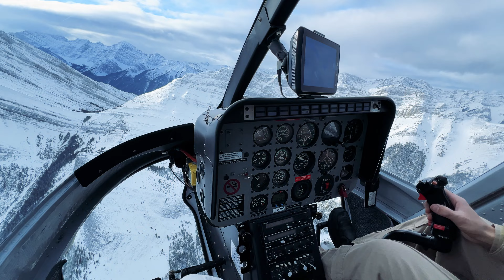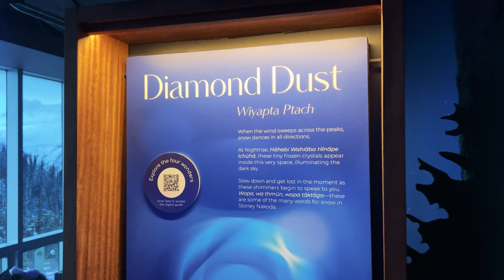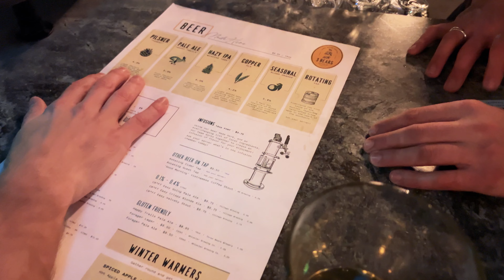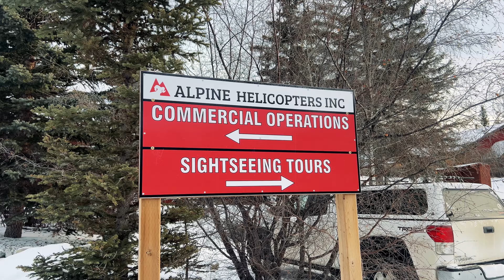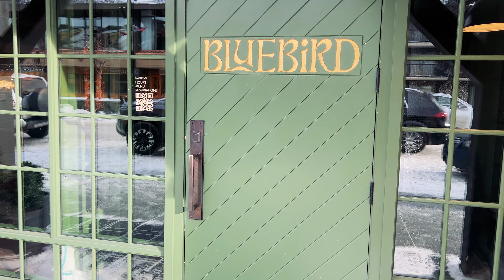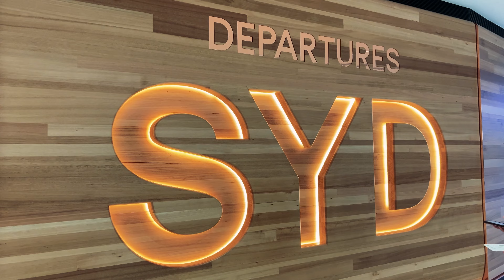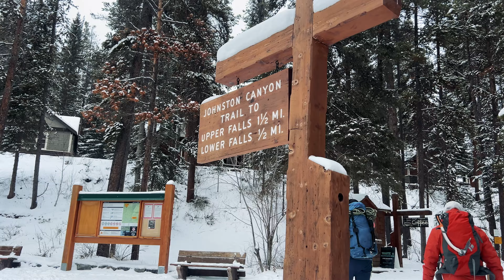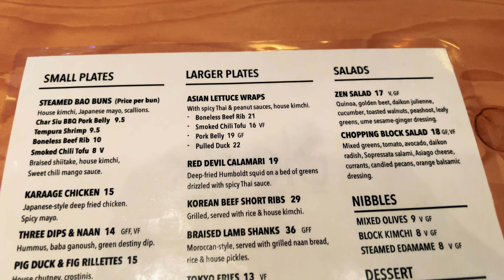Winter in Banff: 3 Days to Fall in LOVE with the Canadian Rockies? 🇨🇦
Dreaming of visiting Banff?! You need to watch this first! I had the most unforgettable first few days exploring this magical winter wonderland, scoping out the very best things to see, do and eat + so much more. Here's a look at what I got up to on the first part of my trip and a whole lot of inspiration to help you plan your adventure too. Explore more of Banff and plan your perfect trip